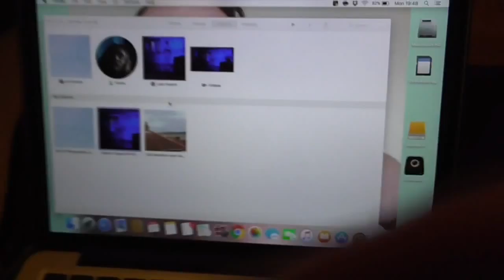First Blog blog HA! 21st march 2016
just for fun messing round with my camcorder
First blog ey folks happy days !!